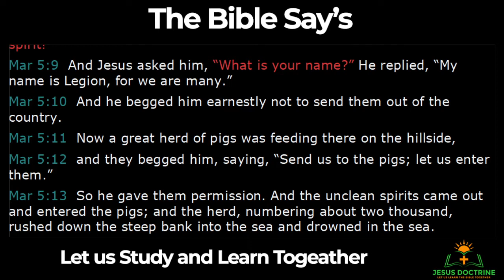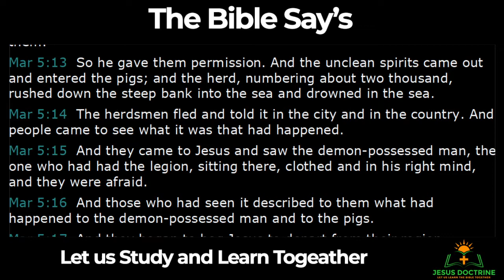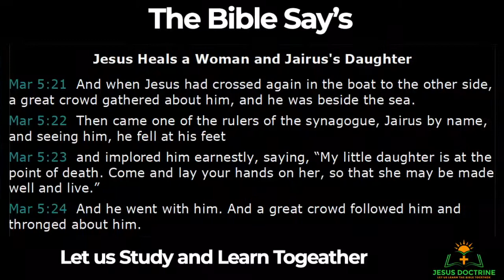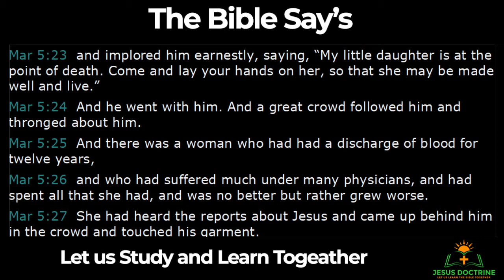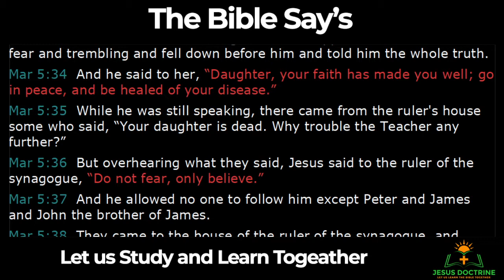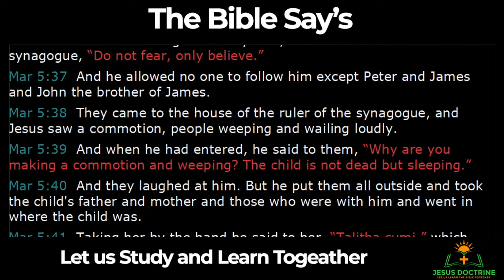New To The Bible Series : Mark 5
This video briefly outlines the woman with the issue of blood, Jairus's daughter, The Gadarene demoniac and the woman with issue of blood.

This video outlines Mark chapter 5 and is idea to compliment a new believers reading the bible for the first time to aid understanding.